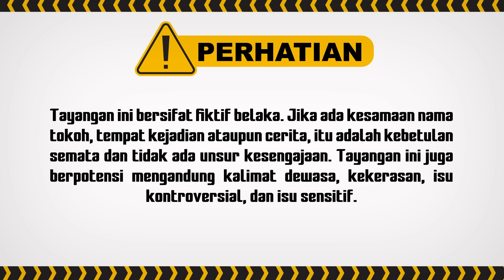Abhi Tidak Bisa Ngasih Keturunan untuk Kinan?! | Terpaksa Menikahi Tuan Muda ANTV Eps 131 (6/8)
Hari pengambilan test kesuburan dari Abhimana telah tiba, namun Abhi memutuskan untuk mengambil hasil test keseburan itu sendiri tanpa Kinan. Betapa terkejutnya Abhi mengetahui bahwa hasil test keseburannya tidak sesuai dengan yang Abhi inginkan, ada masalah yang menghambat kesuburan dari Abhi. Bagaimana kelanjutannya, Jangan lupa saksikan terus Terpaksa Menikahi Tuan Muda ANTV Eps 131.

000012
004047